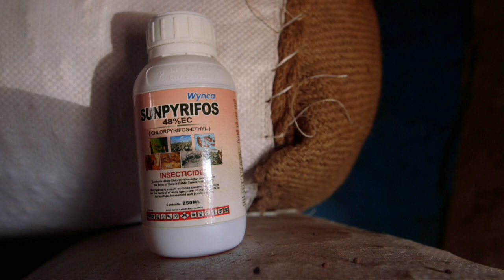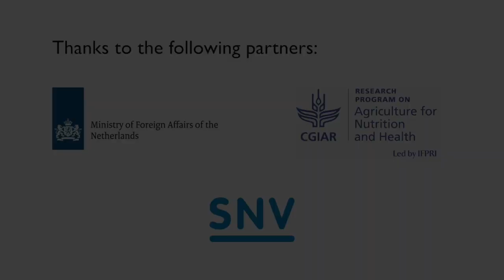Aflatoxin Prevention (English, high-resoltuion)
This farmer-to-farmer video, taped in Northern Ghana with support from the USAID/Feed the Future Peanut & Mycotoxin Innovation Lab , shows the best ways to prevent aflatoxin from accumulating in peanut/groundnut.